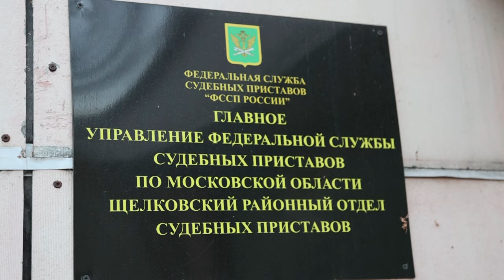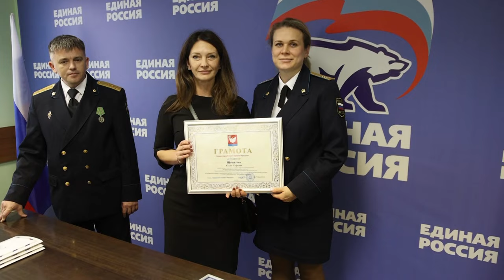1 ноября – День судебных приставов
С профессиональным праздником сотрудников Щёлковского отдела Главного Управления Федеральной службы судебных приставов поздравили представители Администрации городского округа Щёлково